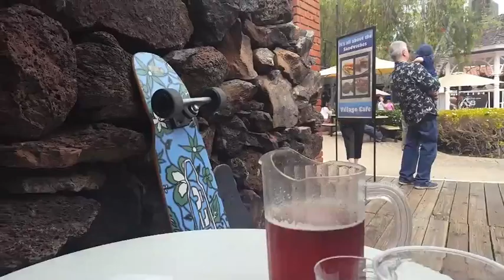Skateboard Sunday With CopAFeeliKeeli Vol 2